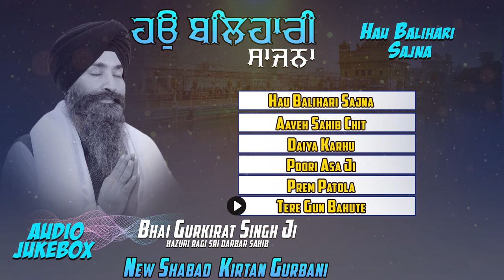ਅੱਜ ਇਹ ਸ਼ਬਦ ਦਾ ਲਾਹਾ ਲਵੋ ਜੋ ਭਾਗਾਂ ਵਿਚ ਨਹੀਂ ਉਹ ਵੀ ਮਿਲ ਜਾਵੇਗਾ - ਬਹੁਤ ਹੀ ਮੀਠੀ ਆਵਾਜ਼ ਵਿਚ ਇਕ ਵਾਰ ਜਰੂਰ ਸੁਣੋ